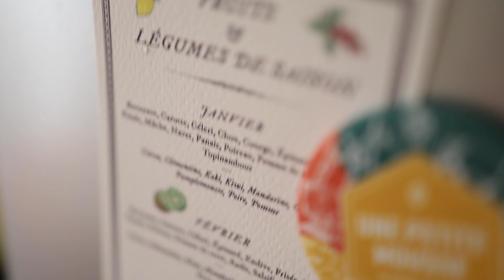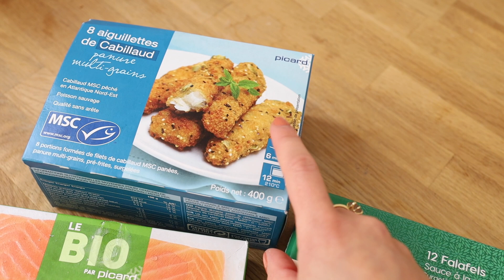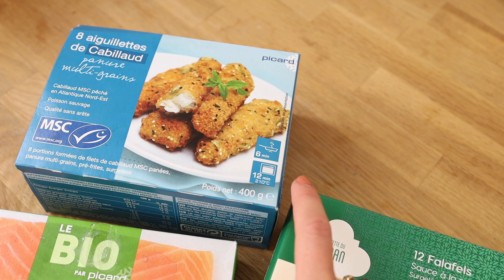ORGANISATION : Retour de COURSES & mon ORGANISATION !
Je vous partage mon organisation concernant mes courses de la semaine et du mois, ainsi qu'un petite HAUL courses pour vous donner des idées, en espérant que ça vous inspire ou que ça vous permette de faire des découvertes ! Il n'y a rien de révolutionnaire ni de très original dans mon organisation, je vous partage ici ce que JE fais, MON fonctionnement mais il n'y a rien d'exemplaire !

Comme convenu, retrouvez ci-dessous les vidéos et articles de recettes dont je vous parle dans cette vidéo :

J'espère que cette vidéo vous plaira et vous inspirera !

A bientôt !
Alice